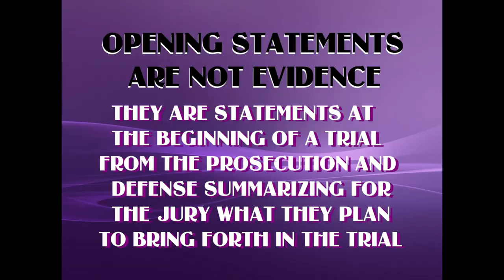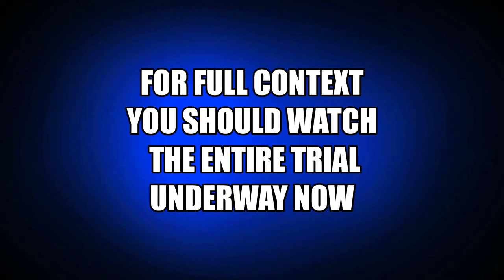WI v Kyle Rittenhouse Opening Statements From Prosecution and Defense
WI v. Kyle Rittenhouse Opening Statements from Prosecution and Defense Attorneys
The trial of Kyle Rittenhouse is now underway.

Opening statements were held Tuesday November 2. 2021 in the trial of Kyle Rittenhouse, who shot three men, killing two of them and wounding the third, during a protest against police brutality in Kenosha, Wisconsin, August 25, 2021. Rittenhouse has argued he fired in self-defense after the men attacked him.

CHARGES
FIRST-DEGREE RECKLESS HOMICIDE, USE OF A DANGEROUS WEAPON
This felony charge is connected to the death of Joseph Rosenbaum, the first man Rittenhouse shot. Bystander video shows Rosenbaum chasing Rittenhouse through a parking lot and throwing a plastic bag at him. Rittenhouse flees behind a car and Rosenbaum follows. Richard McGinnis, a reporter who was trailing Rittenhouse, told investigators that Rosenbaum tried to grab Rittenhouse's gun, according to the criminal complaint. The charge is a felony punishable by up to 60 years in prison. The dangerous weapon modifier carries another five years.

FIRST-DEGREE RECKLESSLY ENDANGERING SAFETY, USE OF A DANGEROUS WEAPON
This felony charge is also connected to the Rosenbaum shooting. McGinnis told investigators he was in the line of fire when Rittenhouse shot Rosenbaum. The charge is punishable by 12 1/2 years in prison.

FIRST-DEGREE INTENTIONAL HOMICIDE, USE OF A DANGEROUS WEAPON
This charge is connected to Anthony Huber's death. Video shows Rittenhouse running down the street after shooting Rosenbaum when he falls to the street. Huber leaps at him and swings a skateboard at his head and neck and tries to grab Rittenhouse's gun before Rittenhouse fires. The count carries a mandatory life sentence.

ATTEMPTED FIRST-DEGREE INTENTIONAL HOMICIDE, USE OF A DANGEROUS WEAPON
This is the charge for Rittenhouse shooting Gaige Grosskreutz in the arm seconds after he shot Huber, and as Grosskreutz came toward him holding a pistol. Grosskreutz survived. Video shows Rittenhouse pointing his gun at Grosskreutz and firing a single round.The charge carries a maximum sentence of 60 years. The weapons modifier would add up to five more years.

Video shows an unknown man leaping at Rittenhouse and trying to kick him seconds before Huber moves his skateboard toward him. Rittenhouse appears to fire two rounds at the man but apparently misses as the man runs away. This charge is a felony punishable by 12 1/2 years in prison. The weapons modifier again would add up to five more years.

POSSESSION OF A DANGEROUS WEAPON BY A PERSON UNDER 18
Rittenhouse was armed with an AR-style semiautomatic rifle. He was 17 years old on the night of the shootings. Wisconsin law prohibits minors from possessing firearms except for hunting. The charge is a misdemeanor punishable by up to nine months behind bars.

FAILURE TO COMPLY WITH AN EMERGENCY ORDER FROM STATE OR LOCAL GOVERNMENT
Kenosha officials imposed an 8 p.m. curfew the night of the shootings. Rittenhouse was still on the streets as midnight approached. The offense is punishable by up to $200.

NOTICE This video is not meant to influence or glorify the incident of what happened that day. This channel is meant to be educational and to show the audience the reality of non-peaceful protests. As such, these videos will not be monetized.

You can watch the full trial on youtube channels Law and Crime Network and The Washington post.
Both are covering the trial live